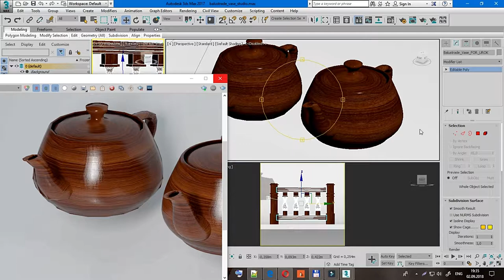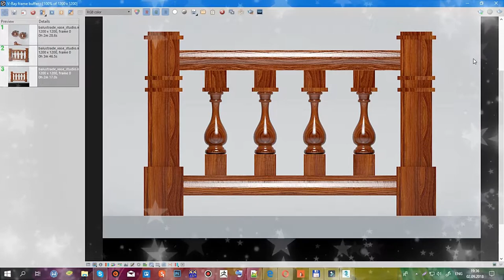Черный контур вокруг поверхностей рендер Vray 3ds max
Хотите поддержать рублем?

Черный контур вокруг поверхностей вращения рендер Vray 3ds max